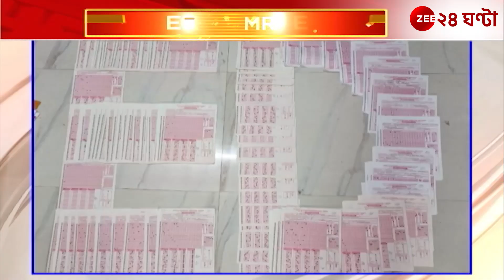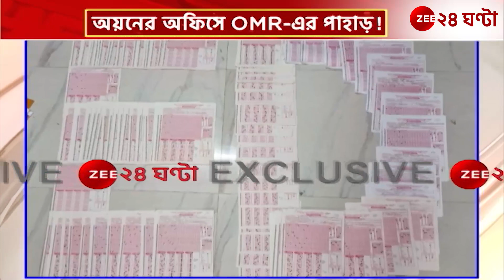Ayan Sil Update: অয়নের অফিসে OMR-এর পাহাড় | Zee 24 Ghanta